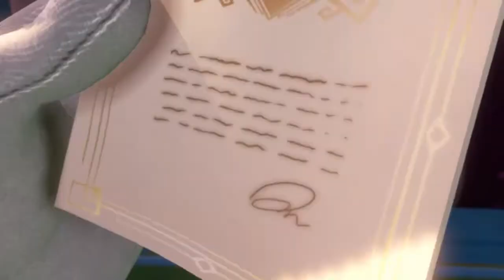Luigi's Mansion 3 Intro part 1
Part 1 The Intro